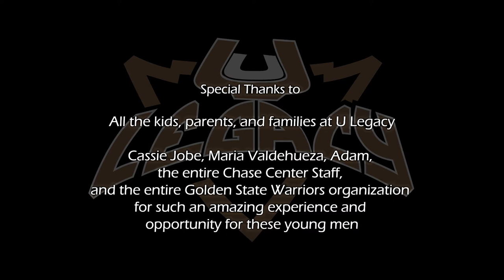U Legacy Promo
U Legacy, Youth Basketball team plays at the Warriors Chase Center during the NBA Summer League.